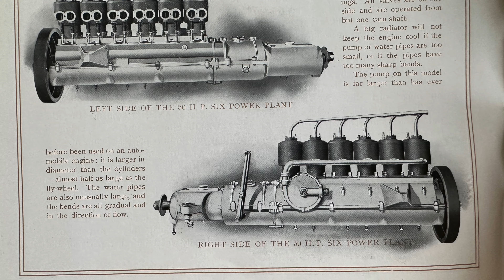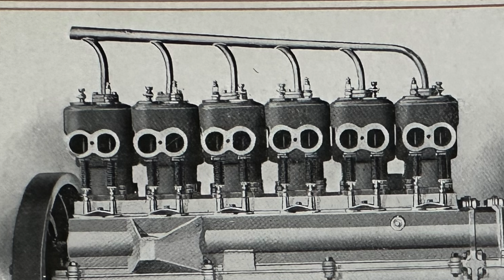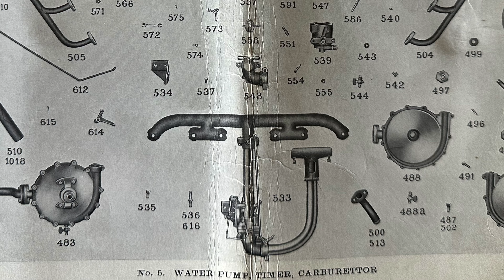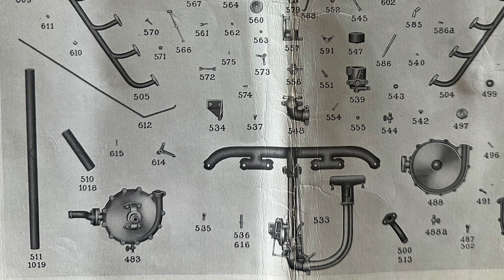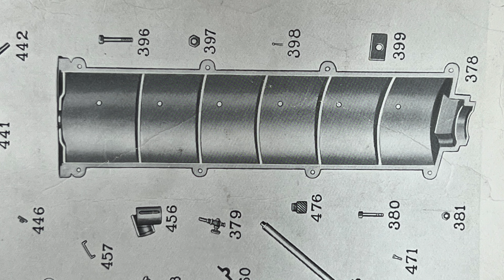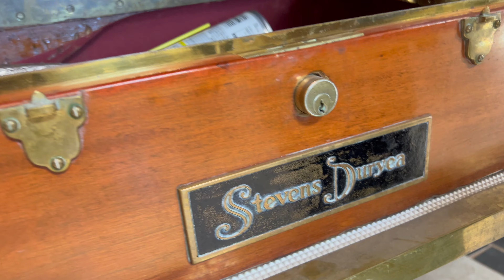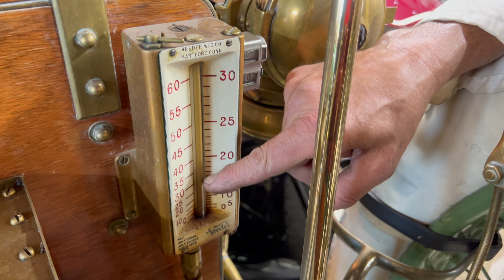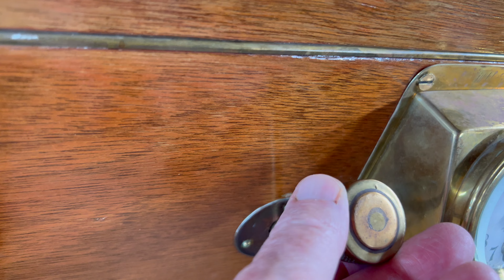FULL ENGINEERING Review 1907 Stevens Duryea Big Six! Alan Travis w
FULL ENGINEERING Review 1907 Stevens Duryea Big Six! Alan Travis

MODEL U-THE LIGHT SIX
SIX-CYLINDER TOURING CAR
35 HORSE POWER
SPECIFICATIONS
PASSENGER CAPACITY-Five.
ACTUAL ROAD SPEED-One passenger up, 55 miles an hour. Five passengers up, 50 miles an hour.
MOTOR-Six vertical cylinders, 3 7/8 x 4 3/4, cast separately. Water jackets integral.
WEIGHT OF FLY-WHEEL-69 pounds.
SUSPENSION-The crankshaft, clutch, and transmission are all enclosed in a cylindrical case of aluminum alloy suspended from the frame by two arms at the front end, and resting on a rocker at the rear, making it unaffected by any twisting of the frame.
IGNITION -Jump spark.
CARBURETOR-Single jet, float feed.
CONTROL-By throttle and spark levers located on a sector on the steering wheel, but not revolving with it.
COOLING-Cellular radiator. Centrifugal pump. Belt-driven fan.
OILING -Automatically operated force feed.
The steering gears, cardan joint, and differential are packed in grease.
The transmission gears run in oil. The transmission bearings are oiled by splash.
GASOLINE FEED-Gravity.
TANK CAPACITY—20 gallons of gasoline.
CLUTCH-Patented multiple disc clutch, consisting of steel discs and bronze discs with cork inserts. No oil is used.
GEARS-Three speeds forward, and reverse. Automatic position-finder for shifting.
DRIVE-Bevel gear, with direct drive on high.
GEAR RATIO IN REAR AXLE-Regular 3-1.
This car is capable of a good 60 mph!